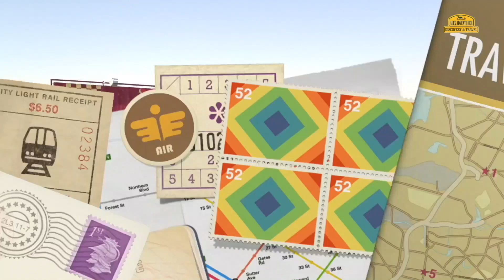Шарм-эль-Шейх 🇪🇬 Египет. Ghibli Raceway. Картинг клуб 💯Алекс Авантюрист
В выпуске: Поклонники экстремальных видов спорта, заскучавшие в своём отеле Шарм-Эль-Шейха, могут посетить картинг-клуб Ghibli, расположенный на окраине ...

Главные события: Картинг «Ghibli Raceway» имеет статус международной трассы, одобренной международной автомобильной ассоциацией (FIA). Здесь проходят самые настоящие гоночные соревнования, за которыми можно не только понаблюдать, но и принять участие. Для новичков специалисты обязательно проводят вводный инструктаж, объясняют правила и только потом допускают на трассу. Занятия картингом подходят как для взрослых, так и для детей. Поэтому сюда смело можно приходить всей семьей.

💯Автор идеи: Алекс Авантюрист
🎥Съёмка на камеру: IPhone
🎬Монтаж в программе: Final Cut Pro